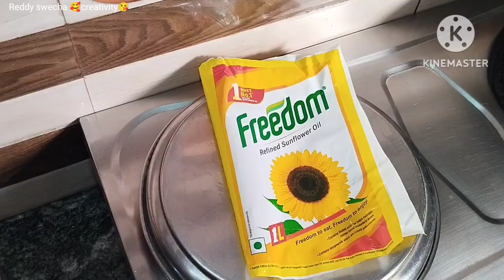కరకరలాడే రాగి చెక్కలు 10 ని//ల్లో ఇలా టేస్టీ గా చేసుకోవచ్చు😋Ragi Chekkalu 👌 Ragi Pindi Vada /Snacks😋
కరకరలాడే రాగి చెక్కలు 10 ని// ల్లో ఇలా టేస్టీ గా చేసుకోవచ్చు 😋 Ragi Chekkalu 👌 Ragi Pindi Vada/ Snacks 😋 / Snack Recipes/ Evening Snacks/ Tea Time Snacks / Ragi Pindi Recipes/ Vada/ Easy Snack / Finger Millet Recipes/ How to Make Ragi Pindi Recipes